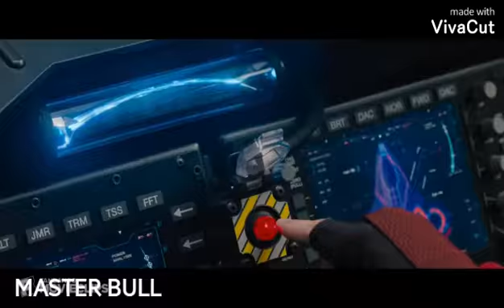Sonic the hedgehog best fight scene《 2020 new 》